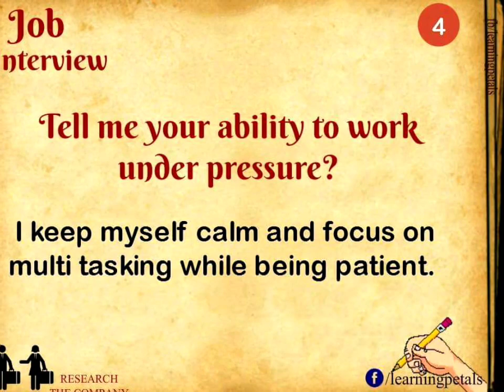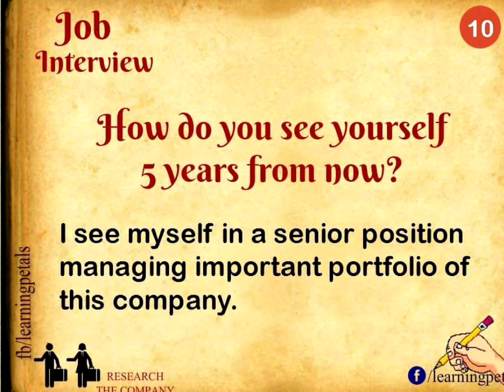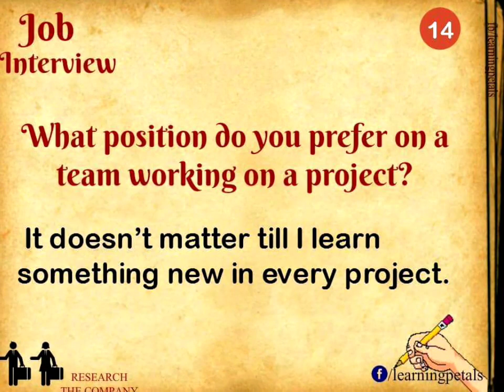Job Interview Questions and Answers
Job Seeker
Job Interviews
how to land a Job
Works
Tips to pass the interview
Philippines